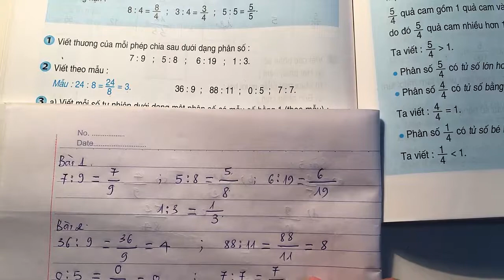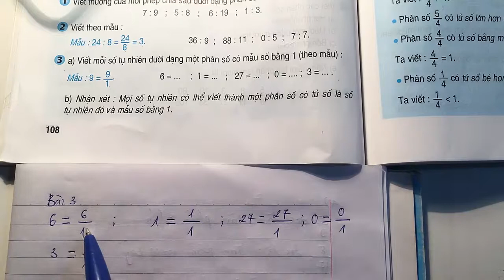TOÁN 4 - TRANG 108 - GIẢI BÀI TẬP PHÂN SỐ VÀ PHÉP CHIA SỐ TỰ NHIÊN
Hướng dẫn giải chi tiết các bài tập trong sách giáo khoa toán lớp 4 về Phân số và phép chia số tự nhiên. Học sinh có thể dùng học online miễn phí, phụ huynh có thể tham khảo để dạy lại cho con em mình.